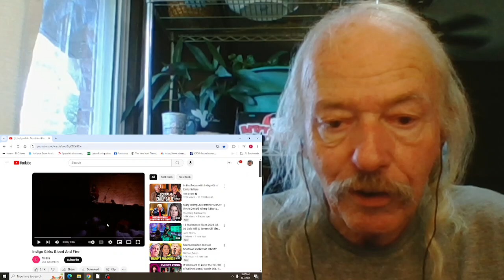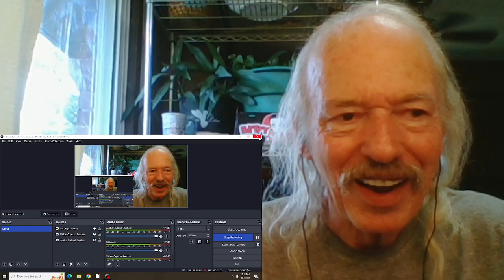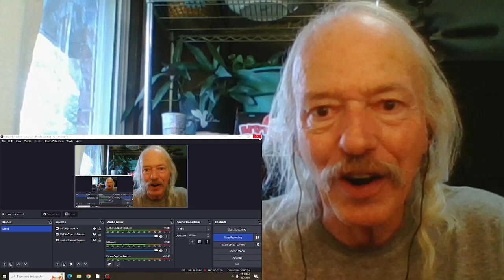Indigo Girls Blood And Fire(live, Amy Ray solo) REACTION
song released on the 1987 album  Strange Fire, live set unknown date and venue